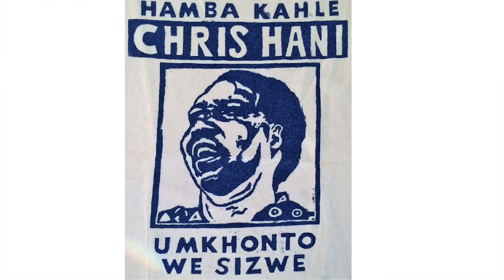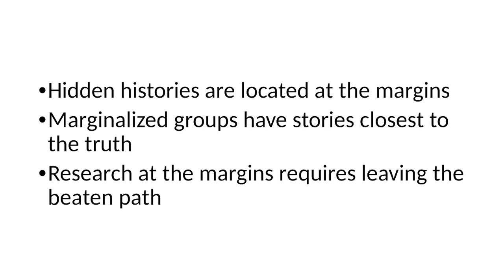How I Stumbled Upon the Truth at the Margins | Daniel Douek | TEDxConcordia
While in South Africa to conduct field research on political violence, Daniel Douek had a fortuitous encounter that transformed his entire journey and his understanding of local realities.

In 2009, Daniel traveled to South Africa to undertake field research on urban violence for his doctoral dissertation. After staying on the straight-and-narrow path for the first few days, interviewing experts in air-conditioned offices in the capital of Pretoria, he encountered a group of South Africans who told him that if he really wanted to understand violence in South Africa, they would take him to the Eastern Cape, a 13-hour drive away, where he could meet family members of theirs who had participated in the armed struggle against apartheid. He gave up all his carefully-laid plans to pursue this opportunity. Daniel Douek, PhD, is a lecturer in Political Science at Concordia and McGill Universities in Montreal. He specializes in African Politics.